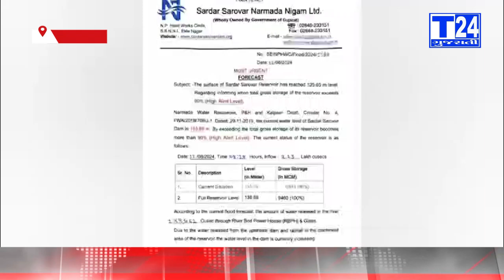સરદાર સરોવર નર્મદા ડેમે સોમવારે સવારે 135.65 મીટરની સપાટી વટાવતા HIGH ALERT મોડ પર આવી ગયો છે.